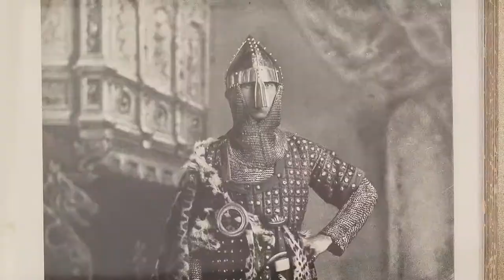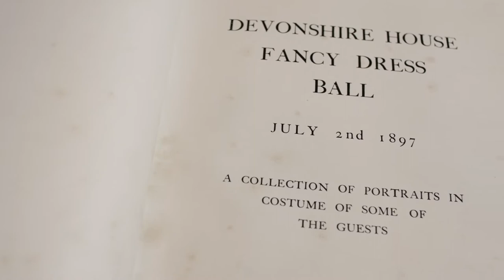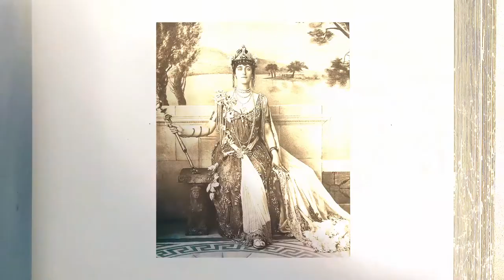Treasures from Chatsworth: Episode 12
'The Queen Zenobia Ball Gown'
Among the Duchesses of Devonshire, there have been several tastemakers whose flair for style is evident in the carefully preserved garments that can be found in the closets of Chatsworth. Among the most elaborate of these is the Queen Zenobia gown, commissioned by Duchess Louise in 1897 for a summertime ball. Fashion continues to play a role at Chatsworth today, as the Countess of Burlington explains in this episode.